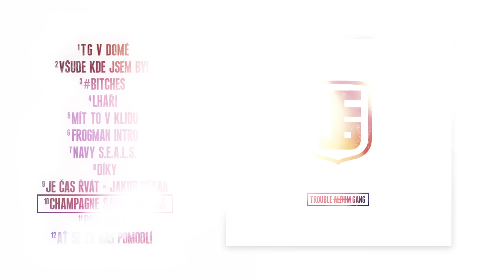TroubleGang - #10 Champagne šaur (Official Audio)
Performing: Marpo, WHNT, IronKap
TROUBLE GANG OR NUTIN